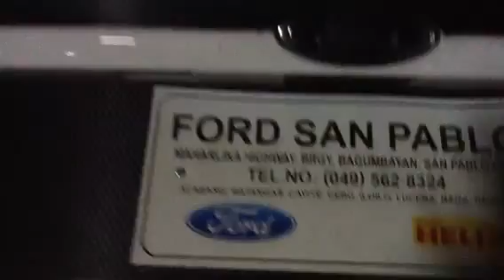Quikustoms-Tyne's "Brat" Beast II